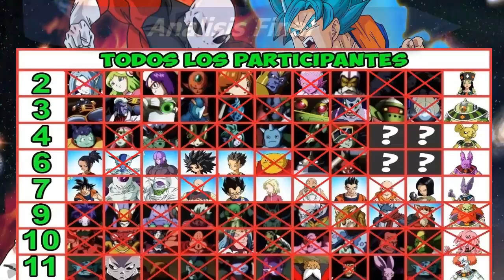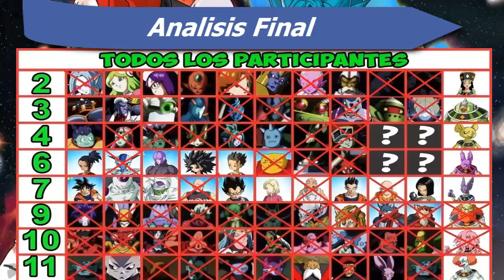Dragon Ball Super 108 "Frost y Frieza" | Analisis/Review Anime | Teorias 109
Dragon Ball Super - Arco de Supervivencia Universal
Captiulo 108: Frost y Frieza

Sección para Manga/Anime:
Aqui tendreis analisis, reseñas, teorias o opiniones sobre los distintos Mangas, Animes y Ovas los cuales estoy analizando.

Sección para Gamers:
Donde tendreis series como Let's Plays tambien Desafios de algun videojuego en concreto, como conseguir trajes desbloqueables.